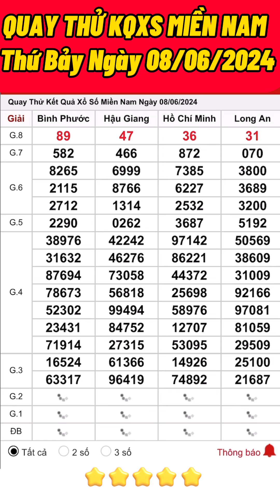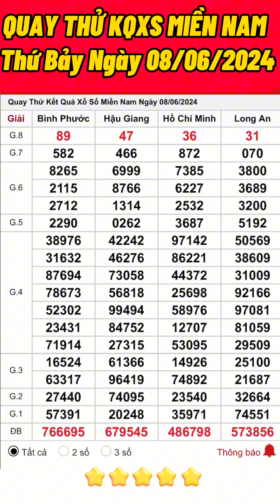QUAY THỬ KẾT QUẢ XỔ SỐ MIỀN NAM HÔM NAY , THỨ BẢY NGÀY 08/06/2024